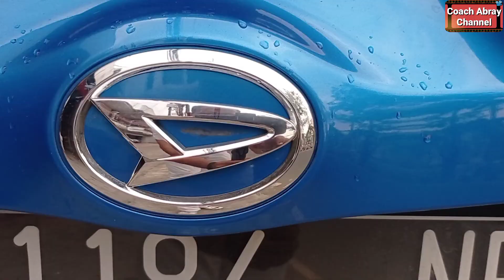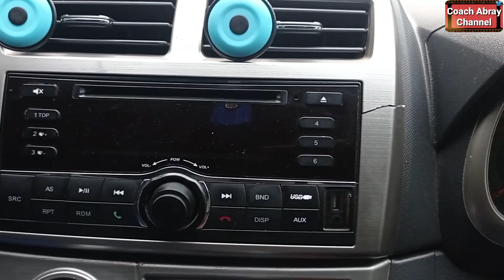Cinematic Daihatsu Sirion 1.3L Thn 2015, Modifikasi Simple Elegant, Velg & Knalpotnya Gokill jg Nih